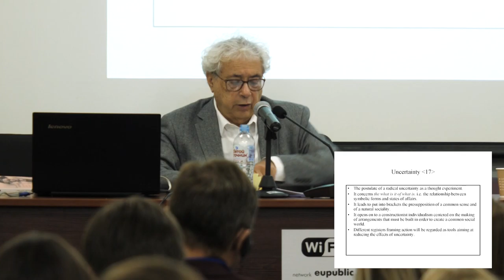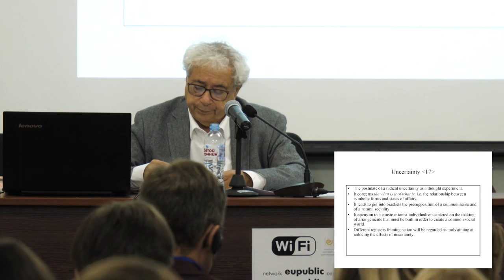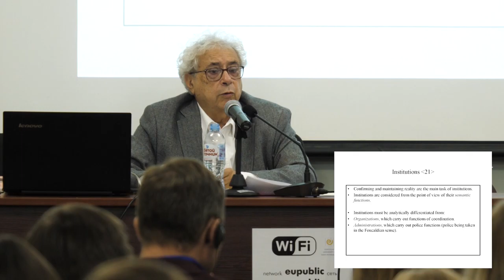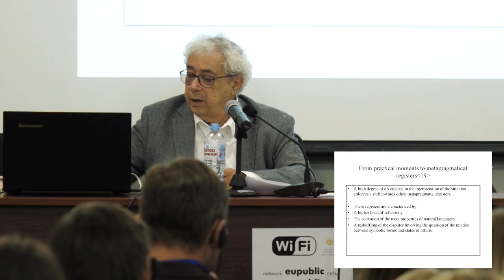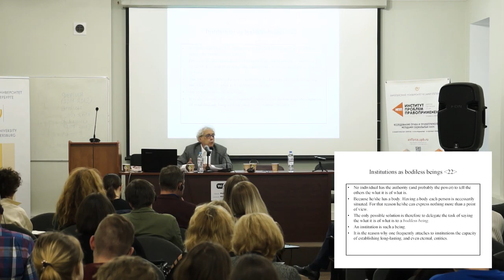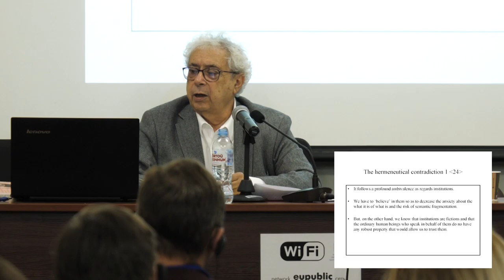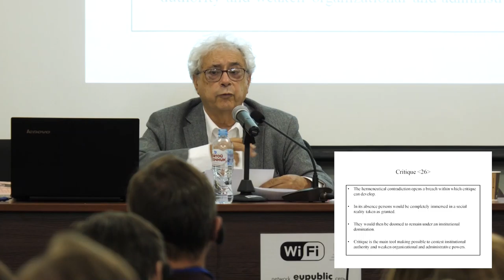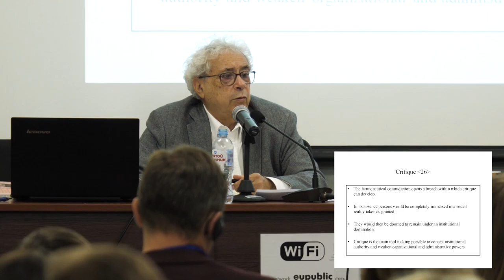LUC BOLTANSKI /// CRITIQUE ET INSTITUTIONS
Критика и институты
Выступление на французском языке с синхронным переводом.
Дискуссанты – Олег Хархордин, Виктор Каплун, Артемий Магун.

Лекция посвящена взаимоотношениями институтов и критики, основываясь на различии между “реальностью”, которая рассматривается как институционализированная, т.е. сконструированная реальность, и “миром”, который определяется, следуя Витгенштейну, как “всё, что с нами происходит”. Эти понятия ввела переломная книга Люка Болтански De la critique (2009), переопределившая задачи прагматической социологии  по отношению к критической социологии Пьера Бурдье. (Книга “Тайны и заговоры”, только что вышедшая в издательстве ЕУСПб, была первым прикладным применением новых для Болтански концептуальных рамок, предложенных в De la critique.)

Задача институтов – сохранение в рабочем состоянии текущих форматов и правил и, таким образом, утверждение и подтверждение реальности происходящего. Но критика, черпая из мира новые ресурсы, подвергает сомнению эту социально сконструированную реальность и, когда ей удается быть услышанной, то меняет эту реальность.

Новая концепция, намеченная Болтански, начинается с постулата о радикальной неопределенности «”чтойности” того, что происходит». Эта неопределенность рассматривается как постоянно мешающая упорядоченному ходу общественной жизни. С учетом такой неопределенности различия в интерпретациях происходящего и, следовательно, в словоупотреблении, всегда ведут к риску возникновения спора, который может привести к насилию. Следствием этого постулата является то, что различающиеся способы определения ситуации в рамках разных интерпретаций будут рассмотрены как инструменты, направленные на уменьшение влияния этой неопределенности.

Акторы, опирающиеся на свой опыт, обнаруживают себя способными почерпнуть из “мира” (понимаемого по-витгенштейновски) критические аргументы и примеры, которые не вписываются в квалифицирование и определения происходящего, и в форматы тестов на реальность происходящего, составляющие основу институционализированной “реальности”. Исходя из этого, акторы могут ставить под сомнение ее необходимость, разоблачать ее произвольный характер и, наконец, предлагать другие виды устройства социальной реальности.

13 сентября 2019 года.